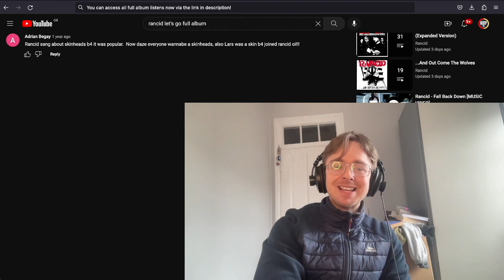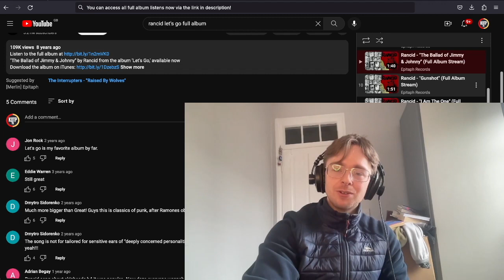Rancid - The Ballad Of Jimmy & Johnny First Listen & Reaction